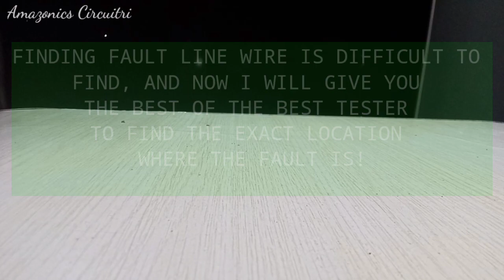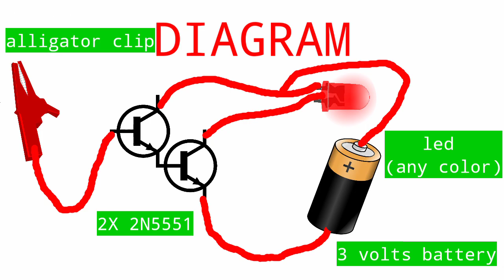Voltage detector pen 2021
Today I will show you How to make Voltage detector pen 2021 this video will help you to troubleshoot faster